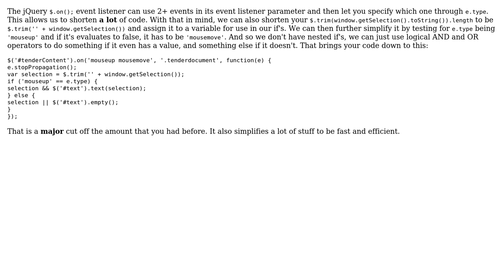Code Review: Clearing the text when `text select` release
With thanks & praise to God, and with thanks to the many people who have made this project possible! | Content (except music & images) licensed under CC BY-SA | Music | Images & others | With thanks to user Valentin Podkamennyi user KingCodeFish user 3gwebtrain and the Stack Exchange Network Trademarks are property of their respective owners. You are responsible for your own actions.